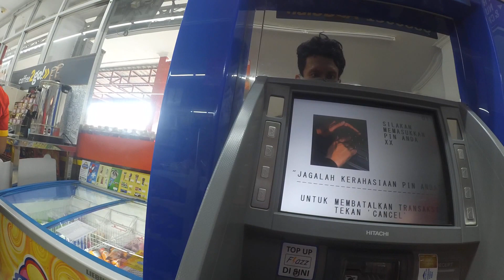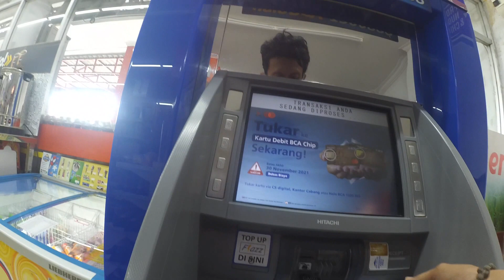ATM Saving Money 100 000 23 April 2022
4k1080HD
ATM   Saving    Money   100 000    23 April 2022|  ||  ||  ||  || the money they earn usually they save or saving at Banks or a Bank they trust and also they ask to Bank Costumer Service some debit card and credit card so they easy to withdrawal at atm every where and they also thinking which one the best between debit card vs credit card , to transaction they very needed the important debit card number because it is always connect to debit card line bank ,  ||  ||  ||  ||  ||  by te way , if all of you need to eat you have to go eat at the nearer place like food counter and of course needed fast food design or fast food delivery who made more pleasure for hungry stomach , so needed do many fast food design ideas to make it , not only that because also needed fast food decoration if they want come and more fast food decoration ideas also fast food deals to earn money for seller and businessman fast food interior ,   ||  ||  ||  ||  || after eat food they usually drink  some coffee at coffee shop , and if talk about it we also talk about coffee shop design you choose, coffee shop minimalis or other else like coffee shop design outdoor or coffee shop design classic or coffee shop design small space , it all depend on your pleasure include coffee shop design interior and coffee shop design concepts of seller or business owner coffee shop design making

debit card
credit card
Withdrawal
atmoshpere
Shopping
bank account
banks
drinking problem
purchase order
shopify
marketing
marketing strategies
market place
purchase order buy pulse
driving empire
cameraman
deposit
deposition
petroleum
petrolstation
start up
mobile shop
data science
data analytics
sales training
sales techniques
sales force
maintenance technician